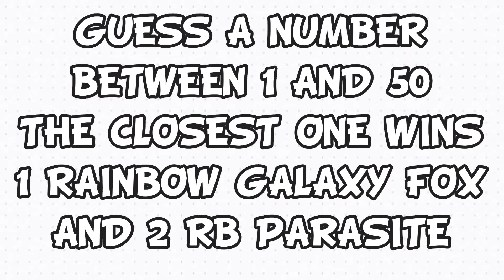Pet simulator X Giveaway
The Winner will be revealed tomorrow

                                     --WINNER--
                                    NO ONE YET